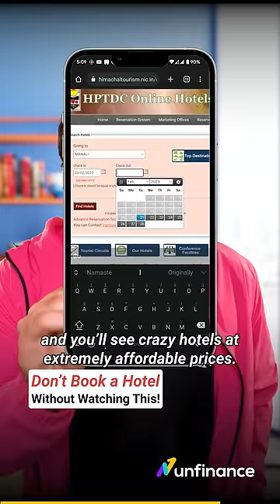Book Hotels at 50% discount in India!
"In this video, we'll show you how to book a hotel from government websites in India. With so many options available online, it can be confusing to know where to start. That's why we've put together this guide to help you find the best deals and discounts on hotel bookings through government portals in India. We'll take you through the process step by step, from finding the right website to making your final booking. Whether you're planning a leisurely holiday or a business trip, this video will help you make the most of your stay in India. So sit back, grab a cup of tea, and let's get started!"